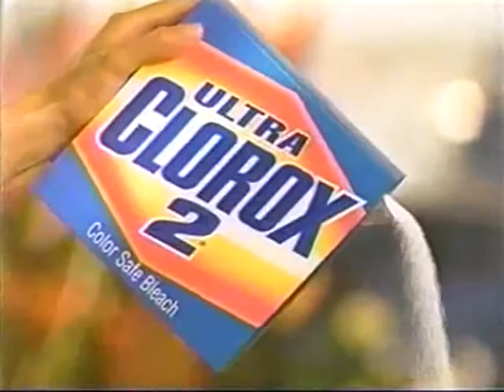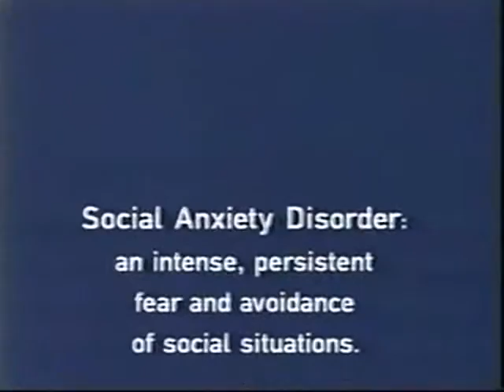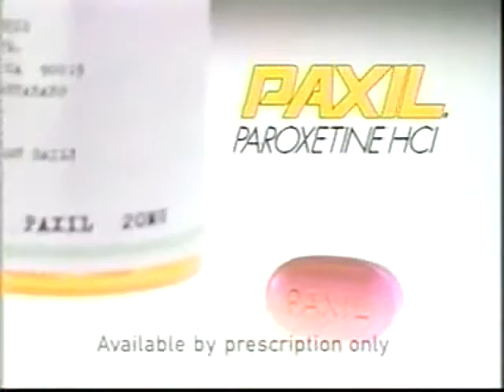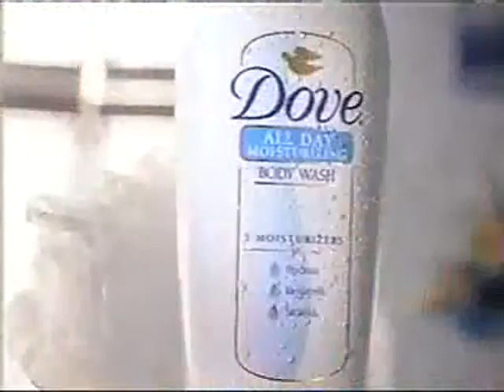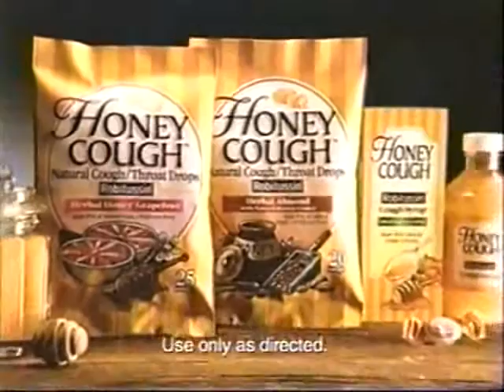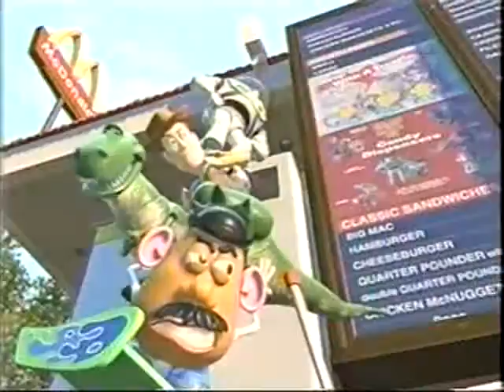ATWT 12 13 99